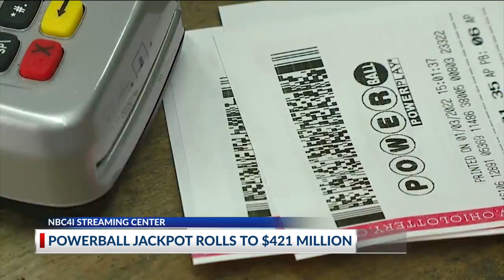Powerball jackpot rolls to $421 million